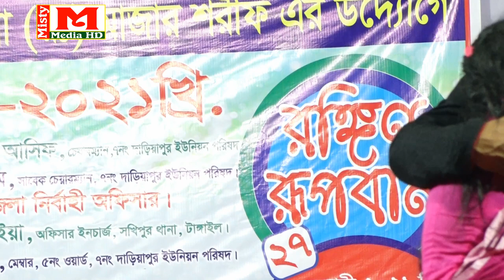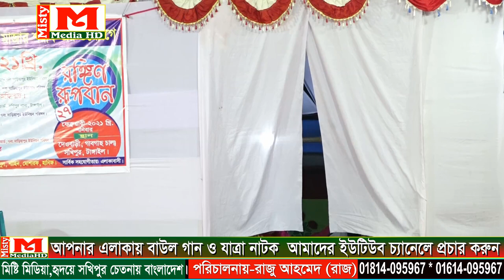জেরিন সুন্দরীর রুব্বান যাত্রা-পর্ব-২৫-অসাধারণ পারফরমেন্সের মাধ্যমে ৮০ বছর চাচাদের মন জয় করে নিলো